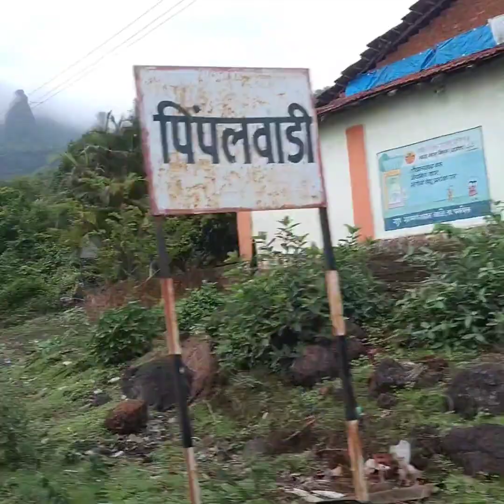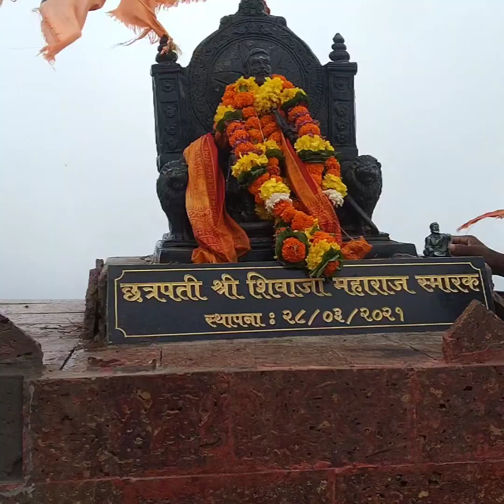family सोबत कलावंतीण दुर्ग( धोदाणी ते माची प्रबळगड)